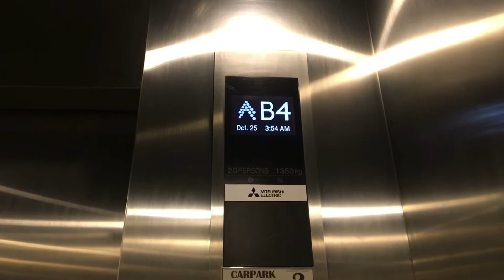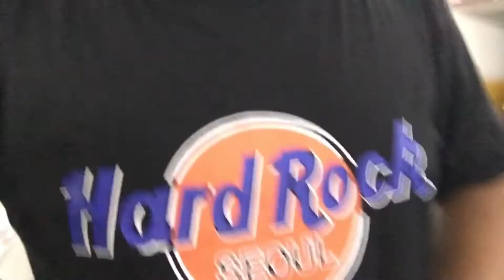JJTv Life and Times Episode 55:”Commonwealth”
Hype na Commonwealth yan, matagal na ko bago naka byahe sa lugar na yan pero dyan na ko maglalagi dahil nalipat ako ng site sa trabaho. Pumasok ako ng basa, basa pa din sa production floor, umuwi pa din ako ng basa. Thank God at safe pa din in the end, walang tigil ang ulan at basa ang daan. Sobrang sira sira pa ang commonwealth at nakakatakot daanan. Sa mga susunod na video ako babawi pag nakabisado ko na ang daanan. Ingat sa lahat at stay safe ❤️